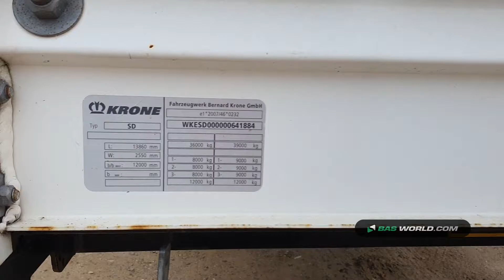70154060 Krone SD